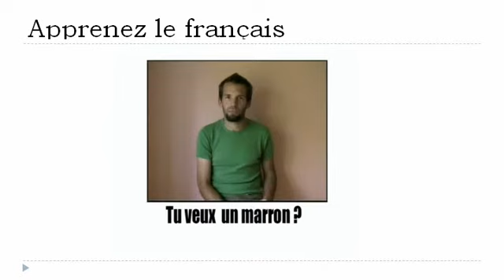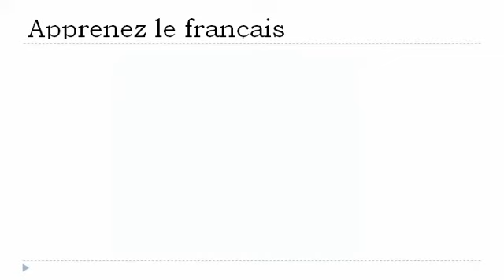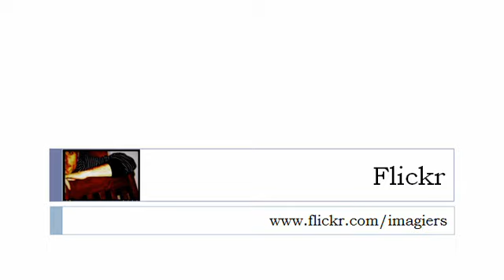Curso de francés = Gestos y expresiones # 3